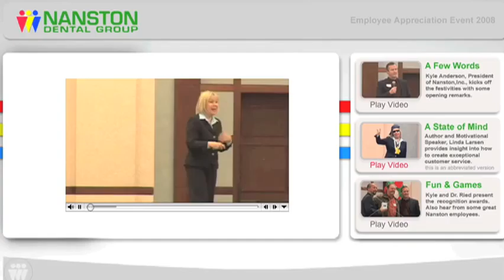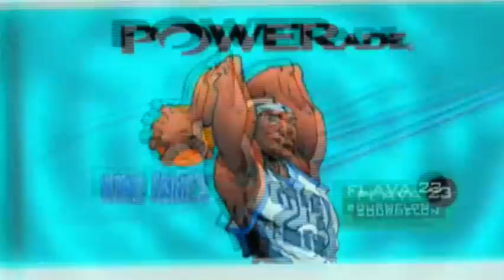Menlo Park Short Reel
When you have 2 minutes to show what we do, this is what you get.